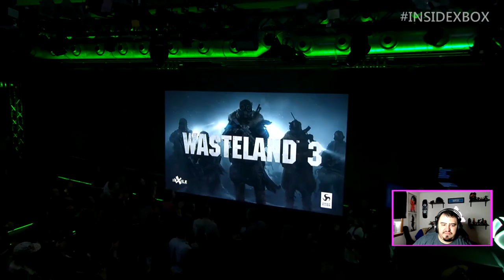Wasteland 3 - Gamescom 2019 Gameplay Trailer REACTION!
The CO-OP in this game should be incredible.